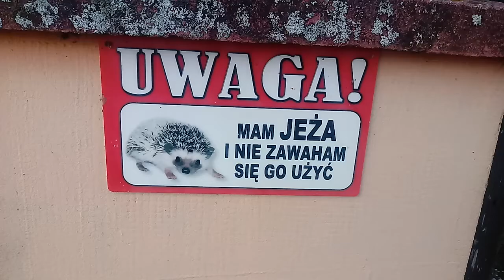szósta rano 16 08 20 22. Juras Kachoński.